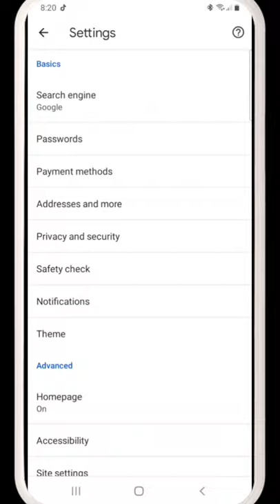how to solve storage space running out problem